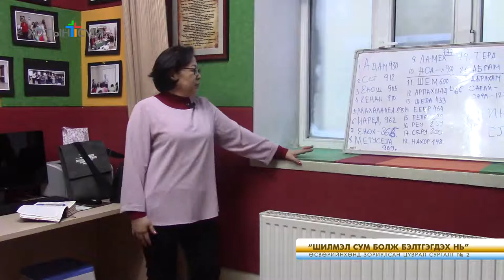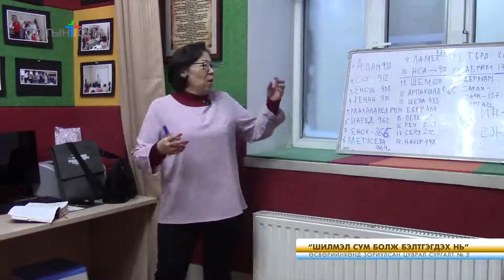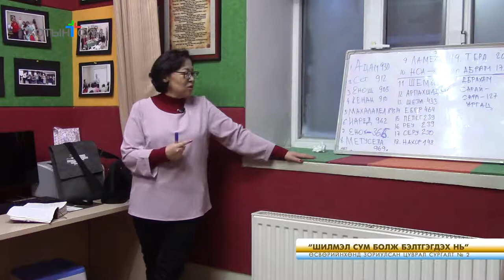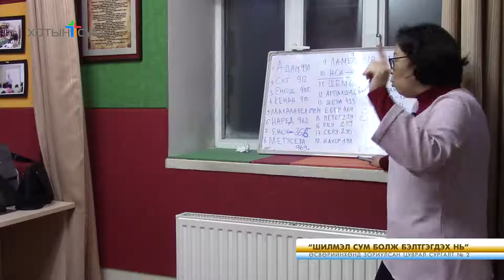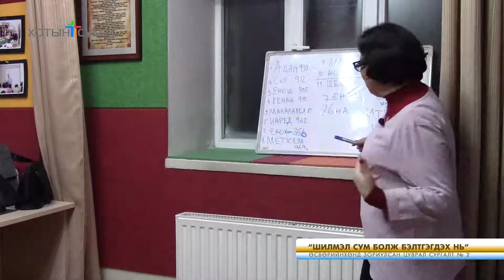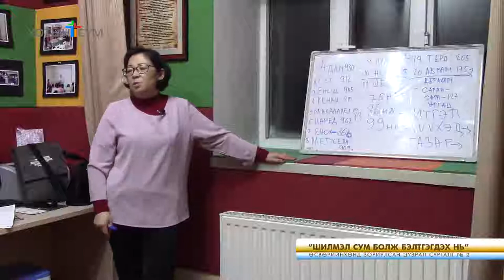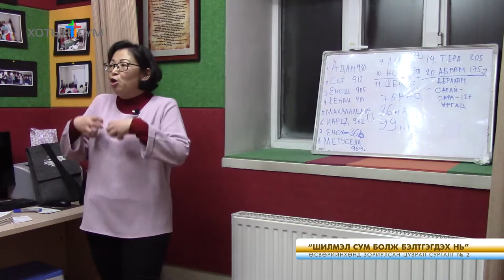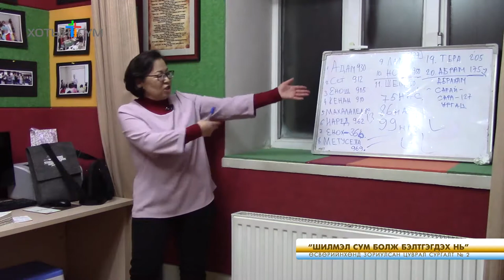"Шилмэл сумнууд болж бэлтгэгдэх нь" №2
Өсвөрийнхөнд зориулсан цуврал сургалт
Хотын сүм
Заасан багш: Пастор Д.Сувд